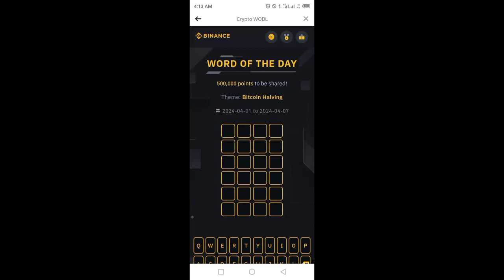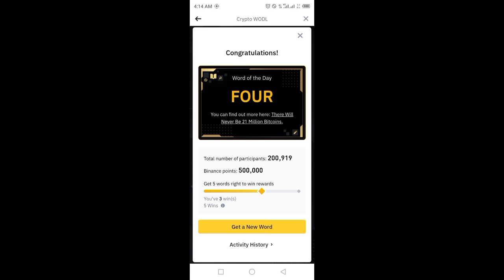Binance Word of the day today | Binance Crypto WOTD answer today | WODL answer today 4 April 2024